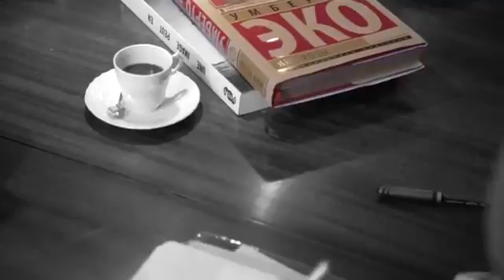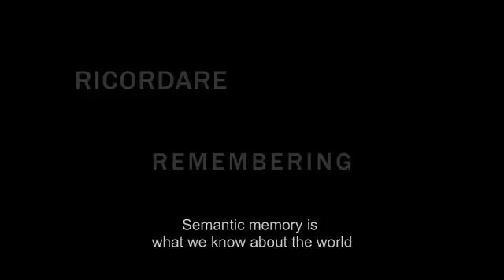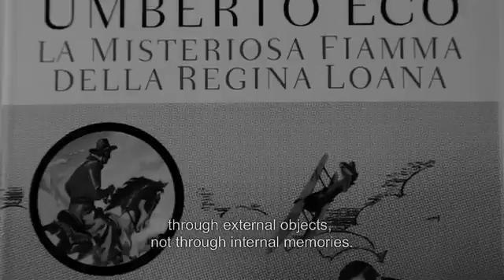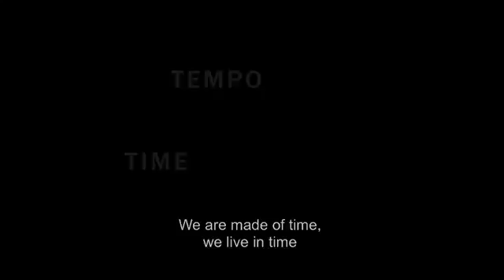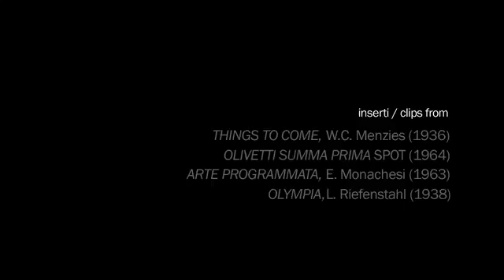Eco e o Labirinto da Memória: "Sulla Memoria" com Umberto Eco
Documentário:  2015  Parte 2
Davide Ferrario

Professora Dra. Patricia Porto